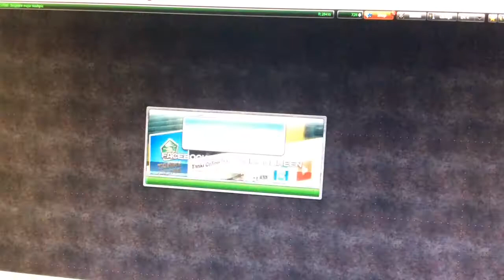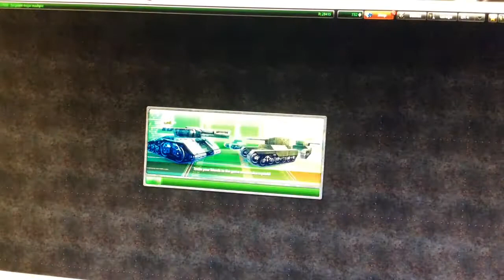Pro Skillz Kill